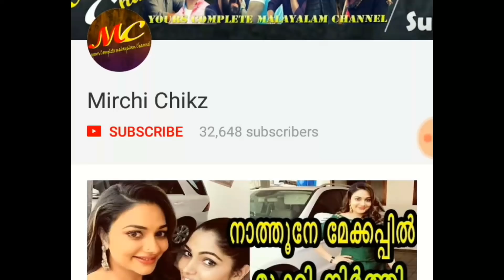കാവ്യയെ പോലെയാണ് അനുസിതാരയും താരം കൊടുത്ത മറുപടി | Anu sithara about kavya madhavan